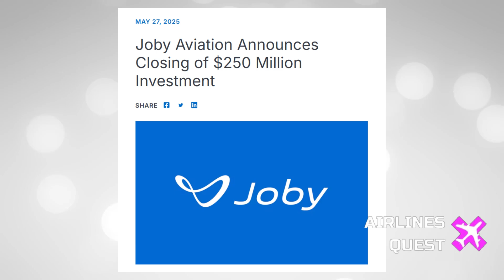Toyota Joins the Air Taxi Race - Joby Aviation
Toyota has officially completed its massive $500 million investment in Joby Aviation, solidifying its position as the largest shareholder in the electric air taxi startup. In this video, we break down what this means for the future of urban air mobility, the details behind the multi-phase investment, and how Toyota may be preparing to launch flying taxi services in Japan. We also look at the technology behind Joby's S-4 eVTOL aircraft, the market reaction to the announcement, and the potential for Japan to become a key launch market.

- Joby Aviation Youutbe Channel